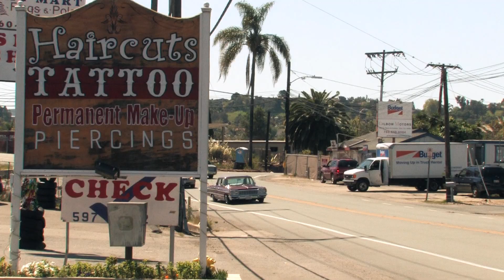Tatoo Artist Juan Ortiz